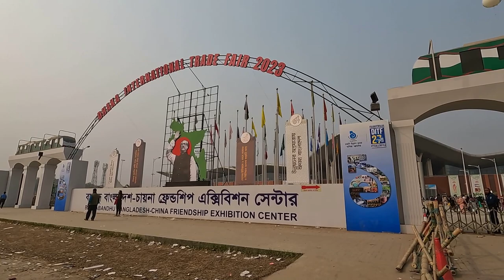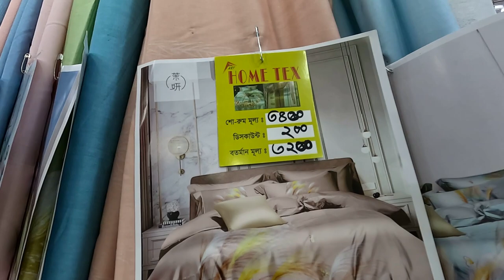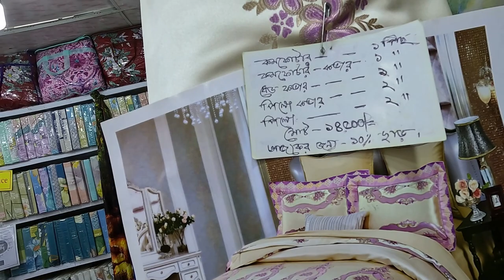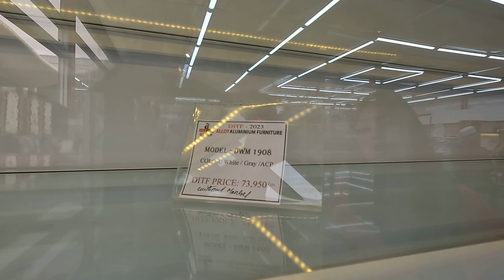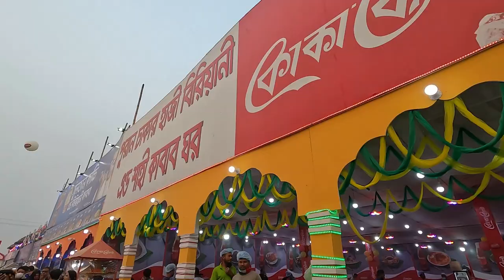বানিজ্য মেলা ২০২৩ || International Trade Fair Dhaka 2023 || Dress From: শঙ্খচিল বুটিক্স